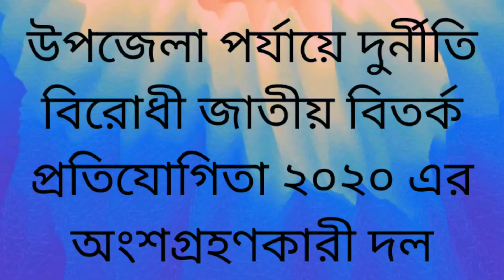ফাওজিয়া তাসনীম, রহমতুল্লাহ বালিকা উচ্চ বিদ্যালয় ।।